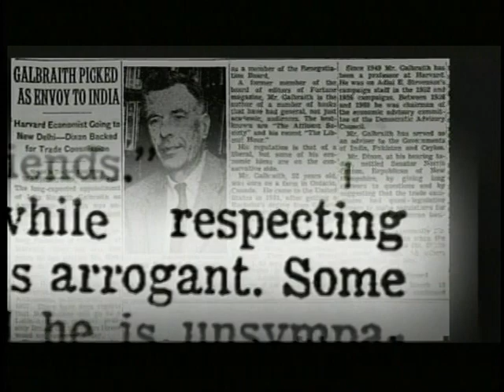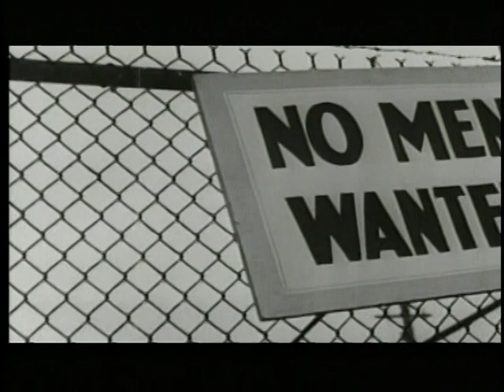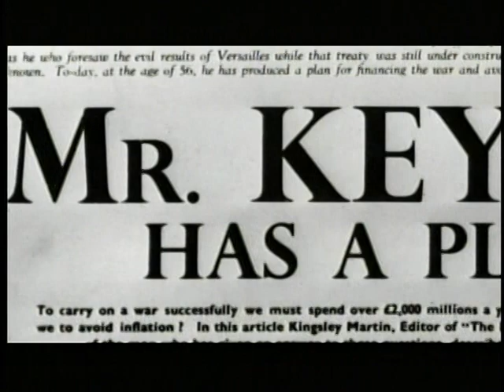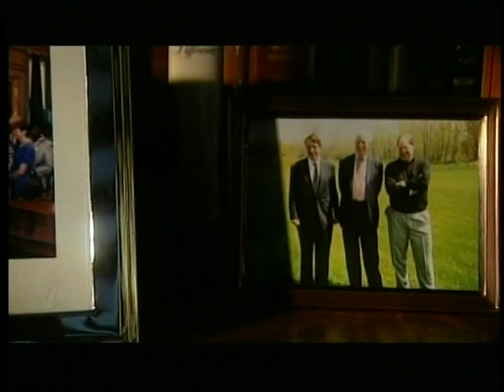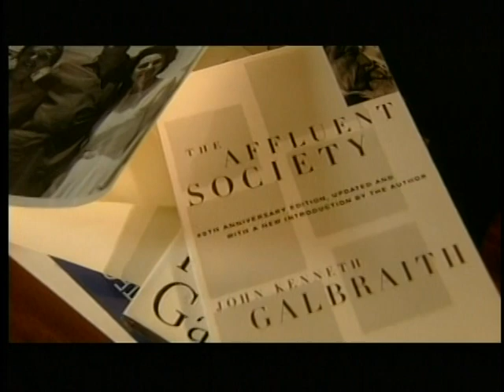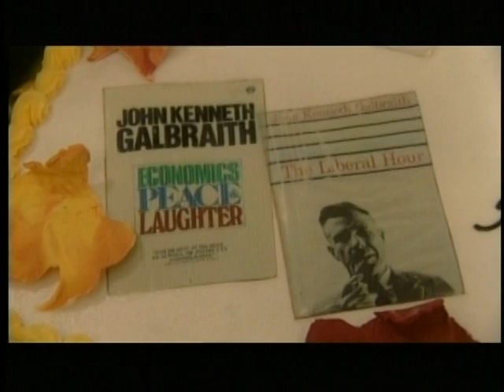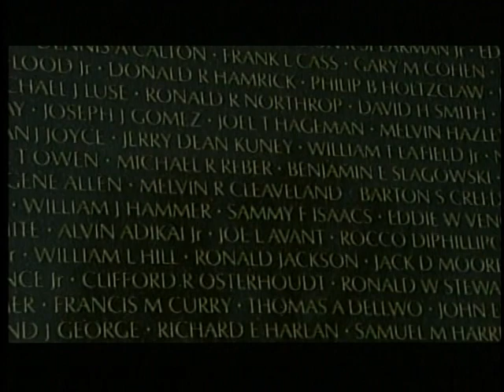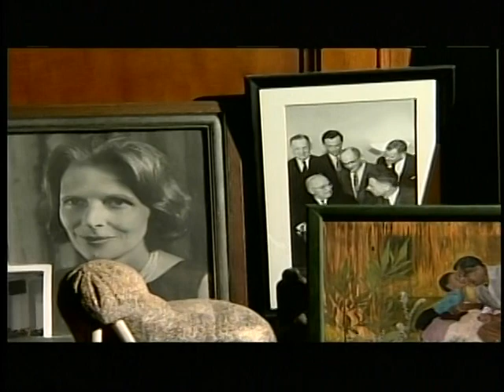Galbraith Then and Now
Date: Monday, October 16, 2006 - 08:00PM